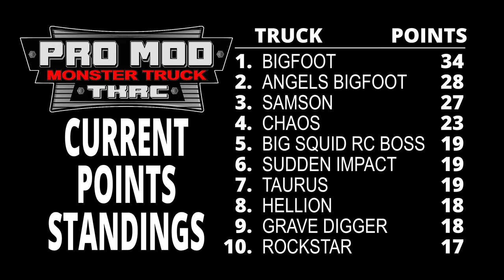Pro Mod Racing Bracket 1 - Trigger King R/C Monster Trucks - Oct.2, 2022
Pro Modified RC monster trucks racing from October 2, 2022 at jbscalegraphics.com Raceway.